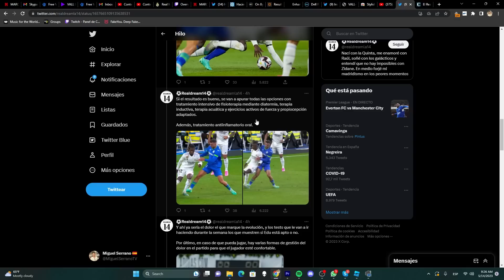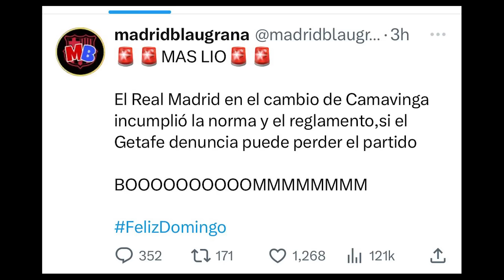😂¡RIDÍCULO DEL ANTIMADRIDISMO PIDIENDO ALINEACIÓN INDEBIDA! / ✅¡CAMAVINGA ESTARÁ EN MANCHESTER!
Las pruebas demuestran que Camavinga puede llegar a jugar en el Etihad... y que el Madrid jamás jugó con 12 ante el Getafe ni hubo alineación indebida. El ridículo que ha hecho el antimadridismo hoy ha sido épico.